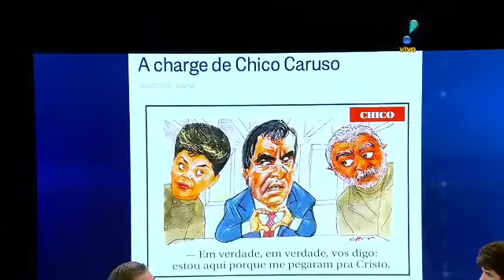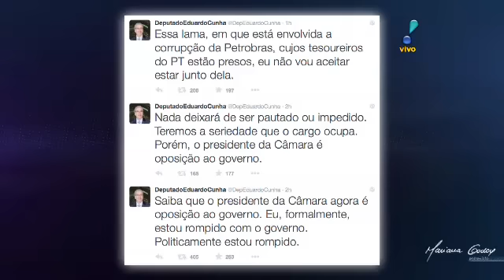MARIANA GODOY ENTREVISTA Ministro da Justiça José Eduardo Cardoso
SACTION MIDIA BROADCAST 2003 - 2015

Mariana Godoy Entrevista o Ministro da Justiça José Eduardo Cardoso

Direitos de Imagem a REDE TV - Em Rede com Você